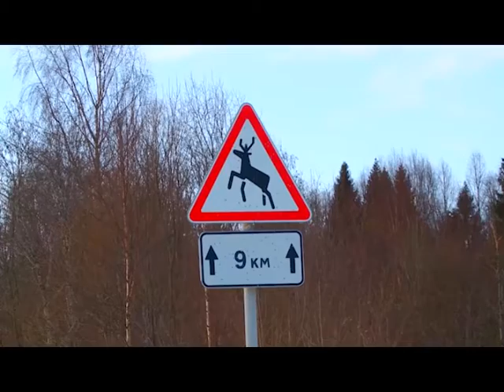Заметки натуралиста 14.03.17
Вера Кучеренко побывала в гостях у зубров.